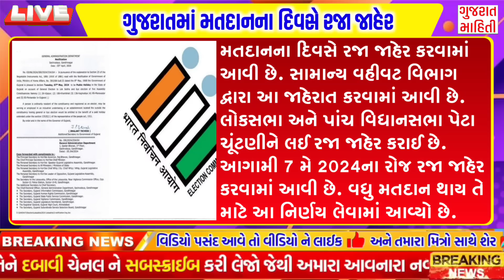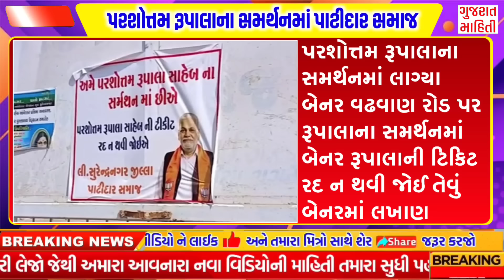આજના તાજા સમાચાર |ટિકિટને લઈ રૂપાલાની મોટી જાહેરાત